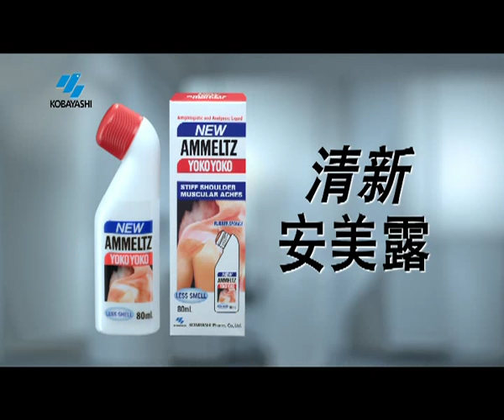Ammeltz Yoko Yoko TVC - Chinese Version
当你感觉肩膀酸痛 及肌肉疼痛，使用清新安美露YOKO YOKO。由于是快速吸收的液体配方， 它能快速渗透和解除酸痛。其非粘性液体和弯弯樽庄也可以轻易地让您涂抹在身体的任何部分。清新安美露YOKO YOKO也含有无药味装，让您可以轻松地舒缓疼痛。清新安美露YOKO YOKO在各大西药行和超市均有出售。